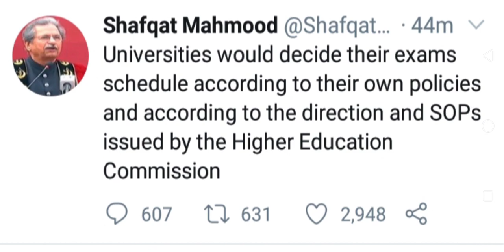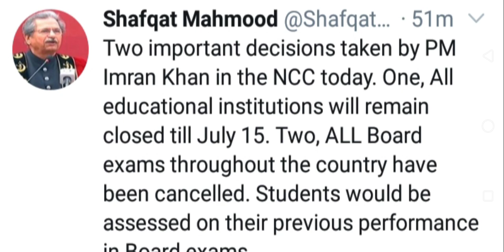Board Exam/Paper Cancel 2020 - All Students Pass 2020 I Board Papers,Exams Cancel News 7 May 2020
All Students Pass News 100% Correct 7 May 2020